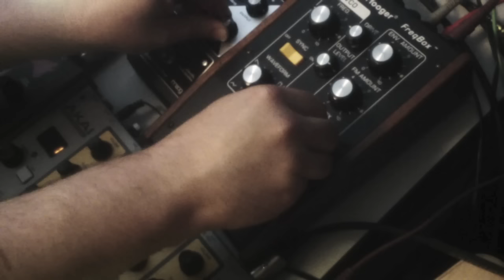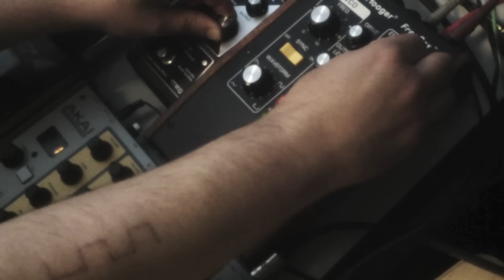Prelude to War (Circuit, Rhythm Wolf, Tom Cat, Freq Box & MF Drive)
The main bass line is the same setup as last weeks, with the tom Cat tom going into the Freq box then the MF Drive.  The Rhythm Wolf is providing some extra percussion & bass and the Circuit is taking care of the main drums and backing synths.  Hmmm, does the baseline remind you of something?  Maybe a nearly 20 year old "Beast" of a theme?